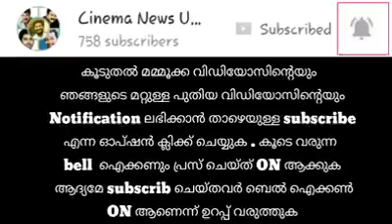15 September 2017(2)